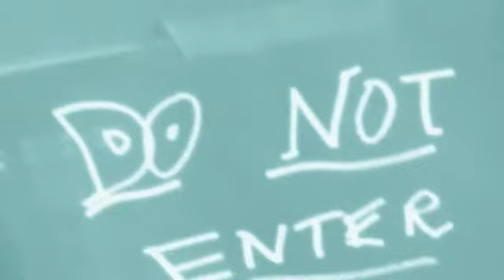L.A.A. - gros bordel ft Emma.ML.m4v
notre premier clip, sur la chanson "gros bordel" en featuring avec emma maindron